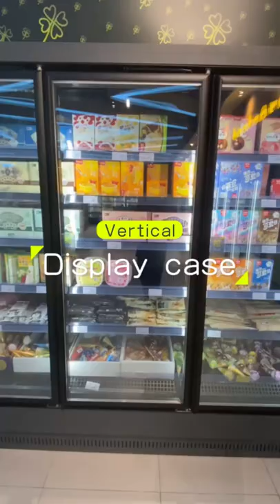supermarket vertical glass door chiller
❄Advanced compressor cooling
❄Application for store, supermarket, market.
❄Efficient refrigeration
❄Uniform temperature
❄Spacious capacity